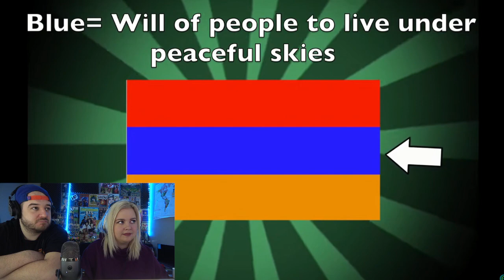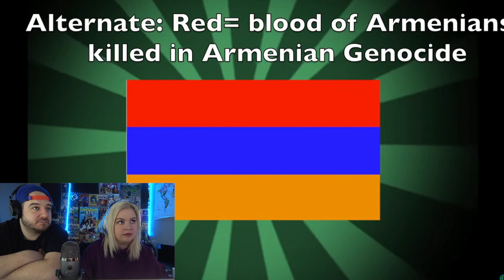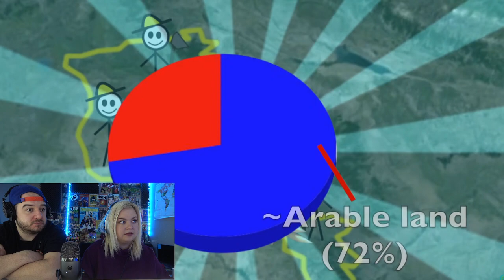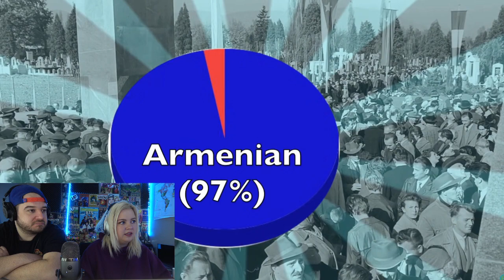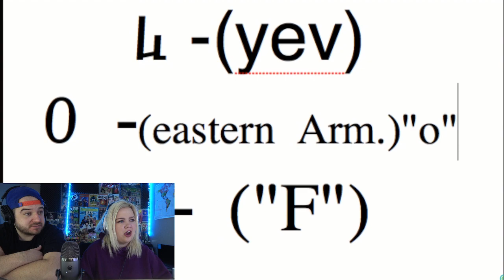Geography Now! Armenia | AMERICAN COUPLE REACTION